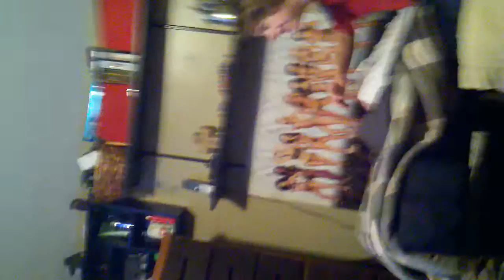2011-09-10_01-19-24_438